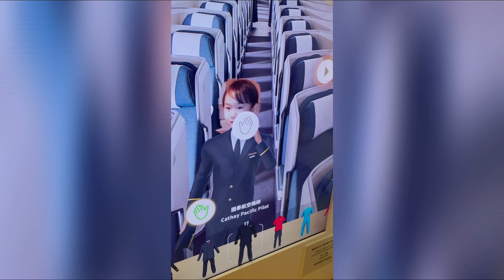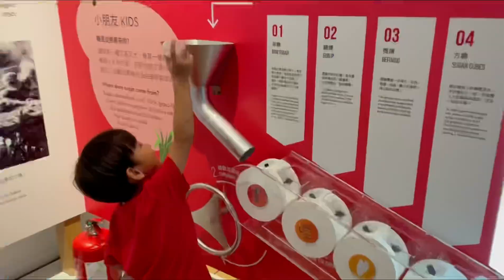Fay Fay Mama Day @Ferris Wheels & Marine Museum